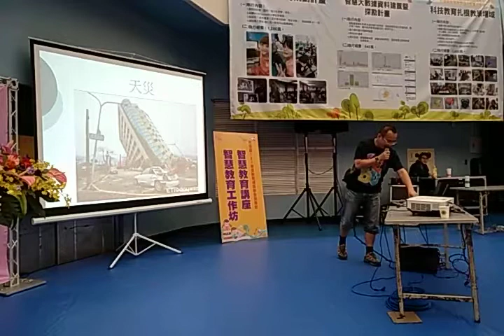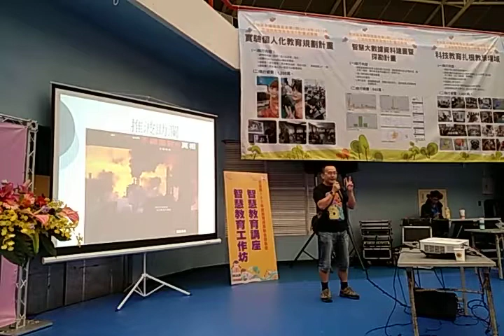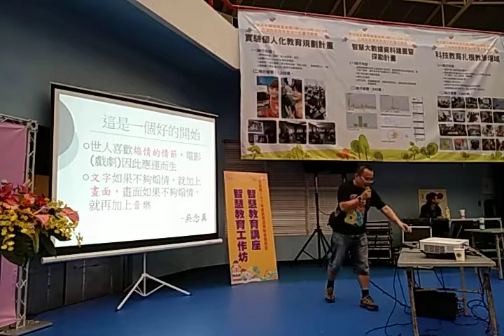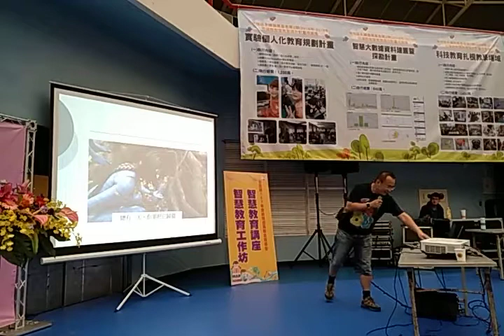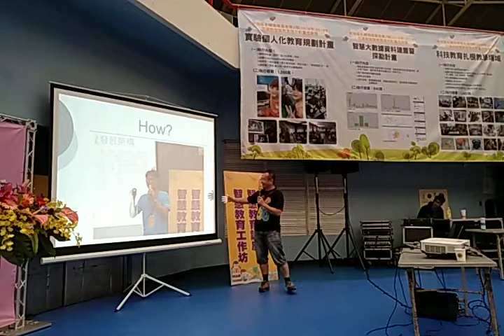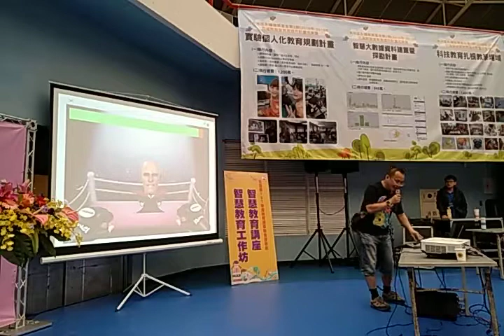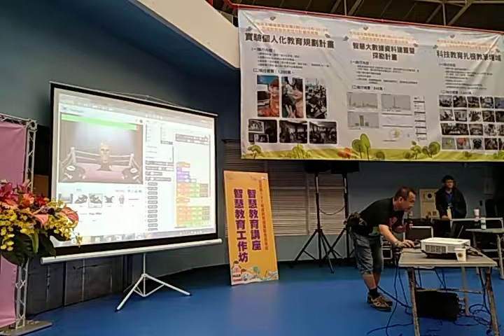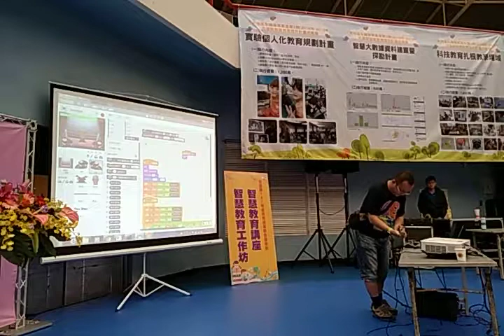西林國小分享